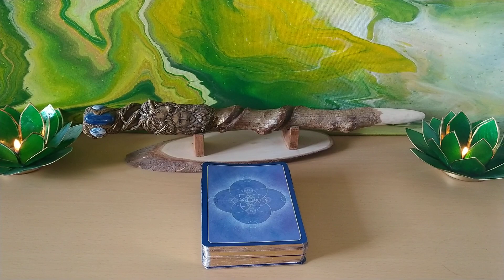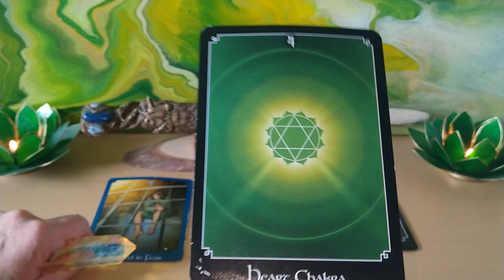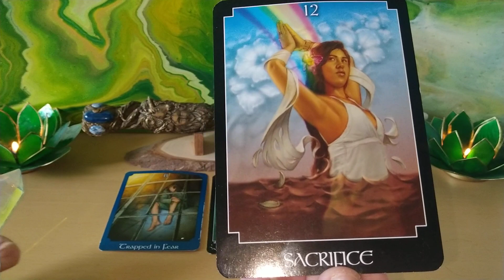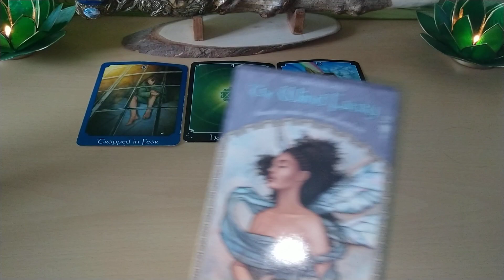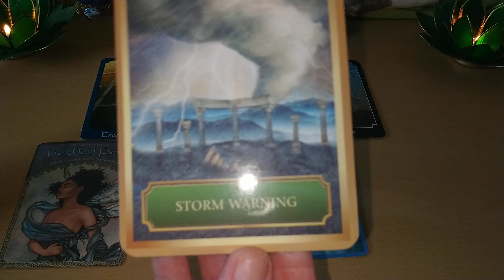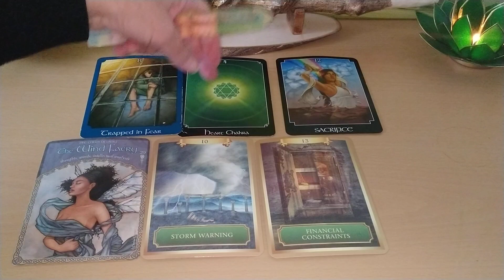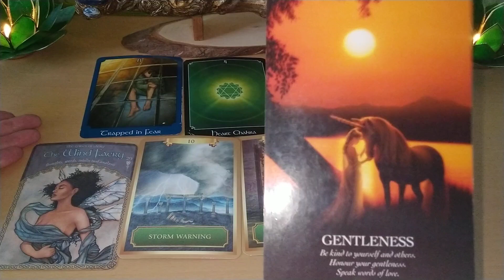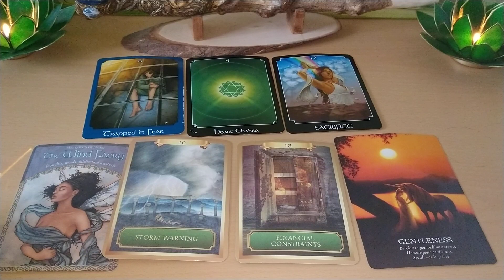Weekend Tarot 2nd/3rd May 2020 😍🌈Viewing life with a loving heart and mindset🌈😍